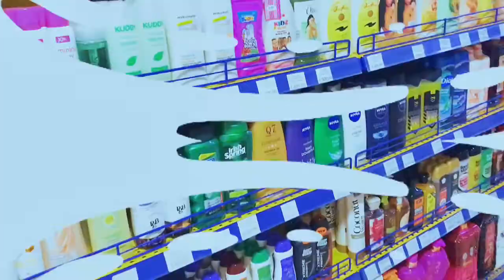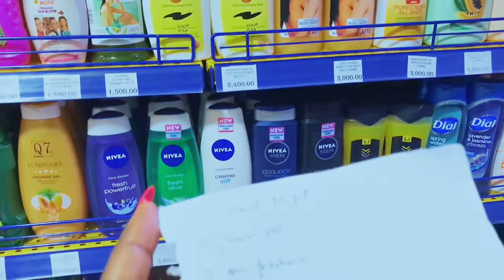Christian Dating Exposed 🔥 : I Lied That God Told Me He’s The One || Cheap Shopping in Lagos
This video is all shade of juicy! I think it's important that we know that sometimes people lie to belong to some kind of relationship and the God I know will not push. In this video, I will be sharing my daily routine with you and share my story of Christian dating experience.